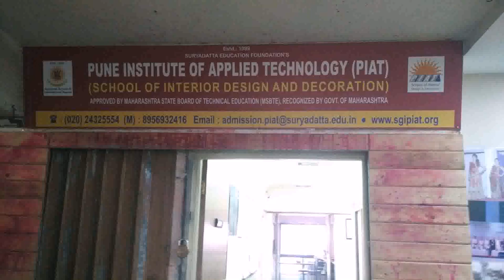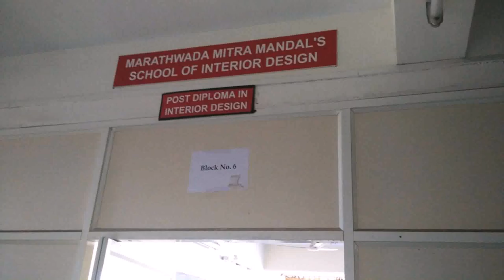Interior Design Colleges Under Pune University (see description)